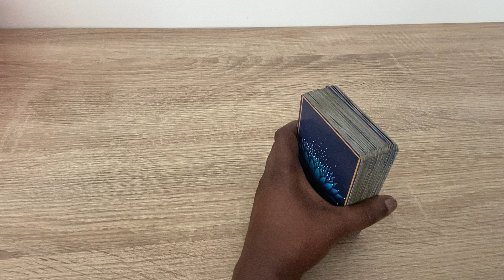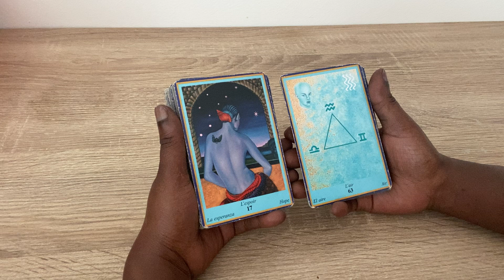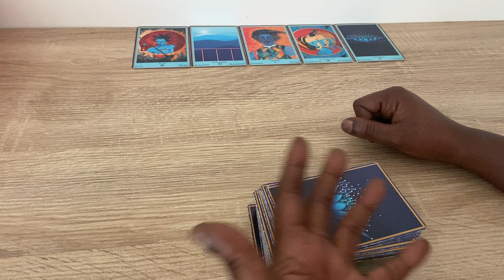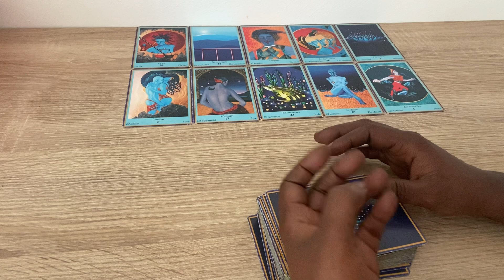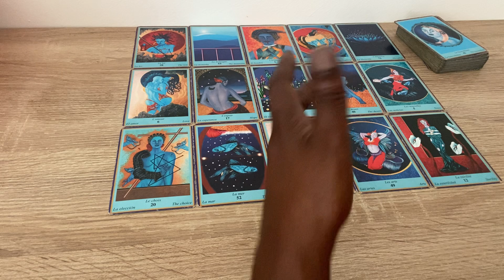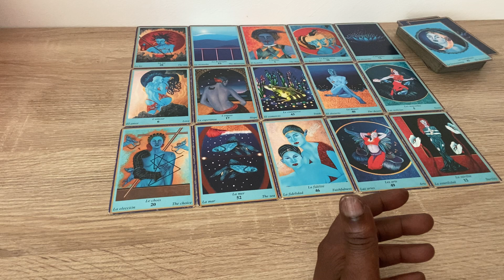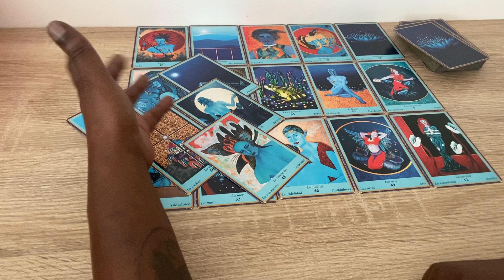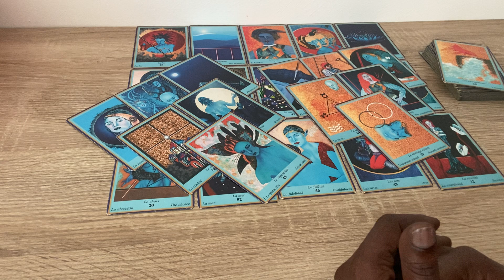Le comportement de cette personne va vous épuiser et vous ralentir 😖🔑👀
Clarisse ✨